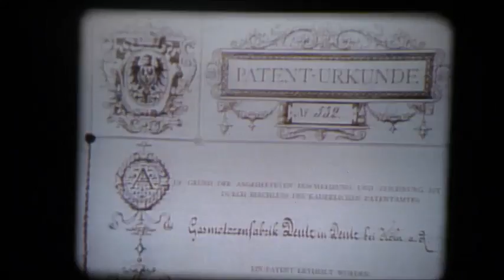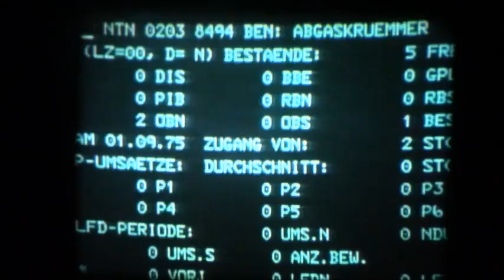1986 Deutz Allis Dealer Movie Meet Deutz Allis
1986 Deutz Allis 16mm film "Meet Deutz Allis"  Explaining the new company formed when Deutz bought out Allis Chalmers in 1985.